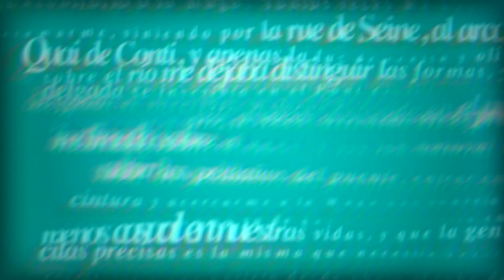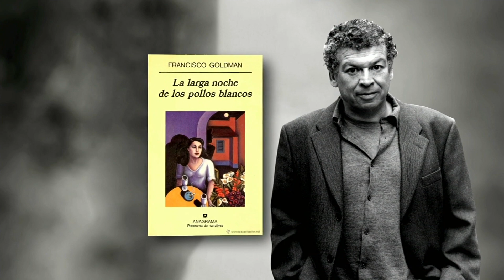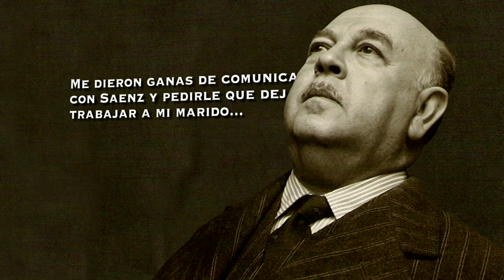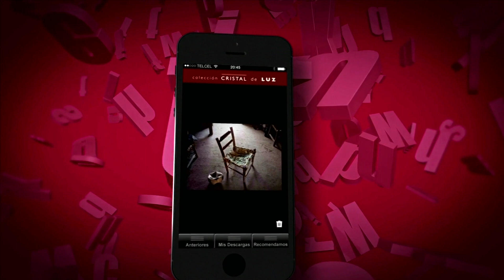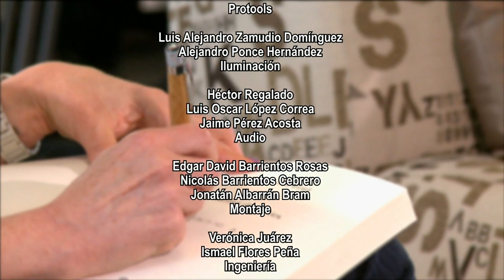Triángulo de letras con Eduardo Limón. Construir la memoria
La librería Rosario Castellanos del Fondo de Cultura Económica es el escenario perfecto para que escritores, de todo tipo de género, hablen sobre sus más recientes obras. Anécdotas, pormenores de la redacción, los temas y su investigación a través de Triángulo de letras, un programa que fomenta la lectura.
Conduce: Eduardo Limón